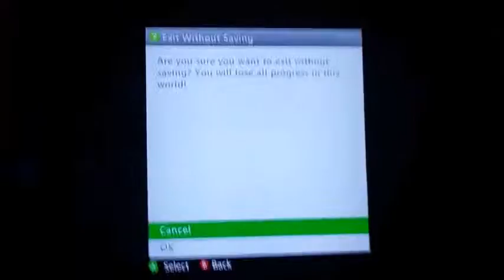Skywars Xbox360 Splitscreen (EP 1)KYLE NICK CODY#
We are gonna play skywars on xbox360 with
Nick
Cody
Kyle